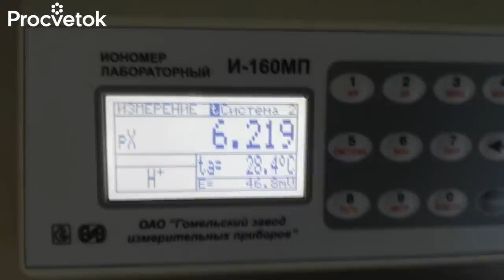ЗАБУДЬТЕ О ВРЕДЕ НИТРАТОВ! Простые правила употребления овощей и фруктов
Нитраты – соли азотной кислоты – неотъемлемый компонент любой растительной (и не только) пищи. Нитраты являются своеобразным запасом минерального азота у растений, а поскольку азот очень важен для их роста, «накачиваться» они им могут, что называется, без тормозов. Поэтому активное применение азотных подкормок, в первую очередь органическими удобрениями: навозом, пометом, компостом, может приводить к избытку нитратов в пище.
Сами по себе нитраты неопасны для человека. В умеренном количестве они попадают к нам в организм с растительной пищей, мясом, молоком и водой, особенно колодезной. Кстати, есть исследования, которые доказывают, что попадающие в наш организм нитраты и их производные даже помогают избежать болезней сердца.
При том, опасность представляют продукты, которые могут образовываться из нитратов – нитриты и нитрозосоединения. В большом количестве они оказывают отравляющее и даже канцерогенное действие на организм. Но механизмы вредного влияния производных нитратов хорошо известны и это дает нам хорошую фору в борьбе за свое здоровье. Итак, запомните эти простые правила и забудьте о вреде нитратов.
Правило №1. Не храните продукты слишком долго.
Правило № 2. Если правило № 1 по каким-то причинам не подходит (ну не станешь же варить арбуз или загромождать холодильник кабачками), потерпите немного и отдайте предпочтение более позднему урожаю. Не бросайтесь на те же кабачки в мае (они точно были выращены с использованием высоких доз удобрений, да к тому же ехали к нам издалека и не факт, что при должной температуре) или первые арбузы.
Правило № 3. Главными фокусниками, превращающими нитраты в нитриты, являются бактерии. И здесь есть 2 совета: очевидный и неожиданный. Первый касается подгнивших, подпорченных овощей и фруктов. В процессе порчи в них из нитратов образуется колоссальное количество нитритов. При этом они распространяются и в здоровую часть плода. Так что «немножко отрежу» здесь не пройдет. Это, кстати, касается и разнообразия токсинов, выделяемых плесневыми грибами, которые по своей токсичности и канцерогенности дадут фору производным нитратов.
Второй совет – неожиданный и касается нашего здоровья непосредственно. Не хотите отравиться нитритами – своевременно лечите зубы!
Правило № 4. Ешьте побольше витаминов! И, благо, это правило любителям «занитратиться» овощами и фруктами соблюсти не сложно. Дело в том, что витамин С способен предотвращать превращение нитратов в нитриты, а нитриты – в опасные канцерогены.
Правило № 5. Разделяйте белковую (животную) и растительную пищу.
Правило № 6. Если все изложенное в правиле № 5 вас изрядно напугало, то вот вам решение. Некоторые вещества, содержащиеся в привычных нам и даже повседневных продуктах, способны практически полностью свести на нет коварную дружбу мяса, овощей и поваренной соли. Вещества эти называются танины. Ими богат чай (и зеленый, и черный), какао, гранаты, очень много их в цветной фасоли, особенно в черной. Также многие овощи и фрукты, окрашенные в синий или красный цвет (только не помидор), содержат много этих веществ. Танины также обуславливают вяжущий вкус некоторых фруктов, например, айвы. Они оказывают так называемое очищающее действие при потреблении продуктов. богатых нитратами. Поэтому после арбуза съесть кусочек шоколадки с чаем – самое то!
Правило № 7. Для некоторых мясоедов, а, вернее, колбасоедов, это может быть самым сложным правилом. Максимально ограничьте потребление колбасных изделий и, уж тем более, упаси вас ЗОЖ жарить их!